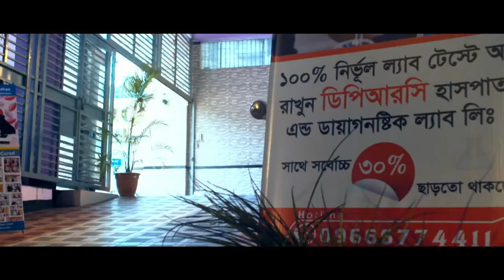চিপস” দোকানের সামনে সাজিয়ে রাখলে শিশুদের কি ক্ষতি হয়? Chips side effect for Children